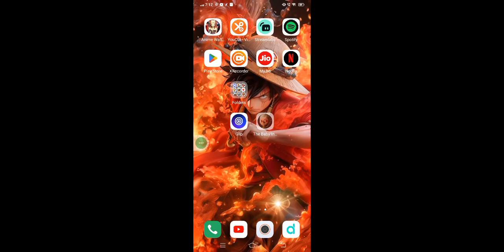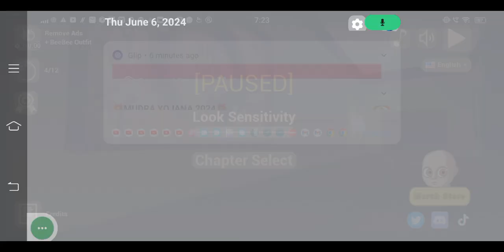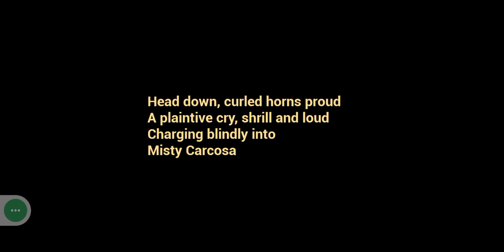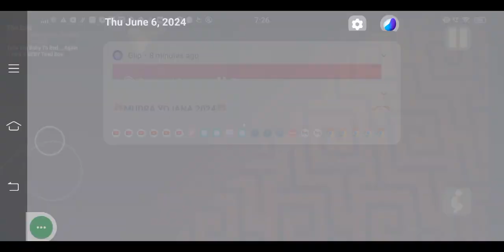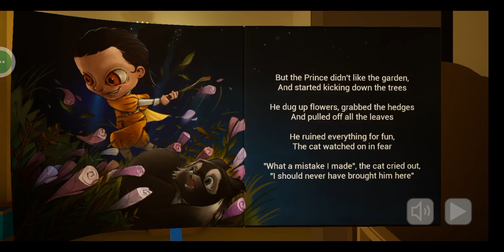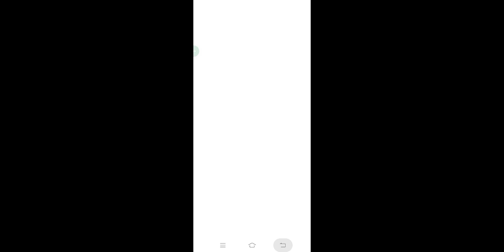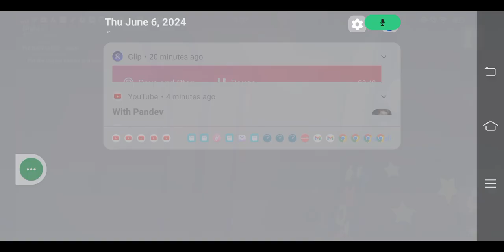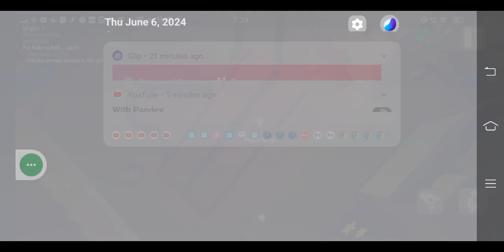the baby in yellow (Part-1) ...The horror game.... (Yuvraj Plays)